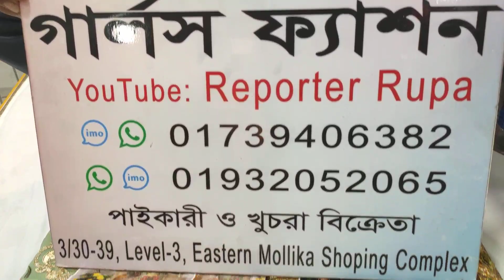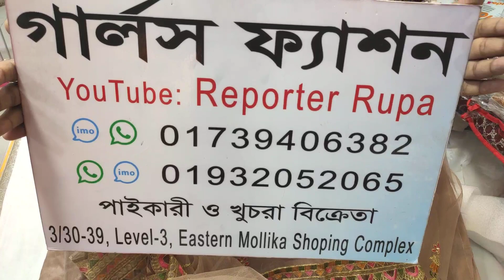party wear dresses,party wear,latest party wear dresses,party wear dresses for girls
indian original dress,
indian original party dress,
indian original party wear dress,
indian version original dress,
indian dress in bangladesh,
Buy indian dress in bd,
indian dress wholesale in bangladesh,
indian dress wholesale market in bangladesh,

shree fabs wholesale,

shree fabs dress wholesale in bangladesh,

fepic fabs dress wholesale in bangladesh,

Rinaz Fashion dress wholesale in bangladesh,
Reporter Rupa,
Girls Fashion,
Party wear Dress,
Bridal,
Designer,
Wholesale,
Suits,

indian style party wear dresses,indian party wear dresses for ladies,
latest indian party wear dresses,indian party wear dresses for baby boy,

party wear dresses,collection,girls party wear dress,
party wear,party wear dresses for women,party wear dresses for girls,
party wear dresses for girls,girls party wear dress collection,
girls party wear dress collections,party wear dresses collection for girls,
latest girls party wear dress collections,latest party wear dress designs collection 2022,
latest girls party wear dress collections 2022,dress

gorgeous bridal and party wear dresses 2022,party wear dress for girls,
best party wear dresses,party wear dresses 2022,party wear dresses design,
party wear dresses for girls,party wear designer dresses,
pakistani party wear dresses online,dress,party wear gown,

dresses,party wear dress,party wear dress design

indian dress,dresses,latest indian dress collection,
indian gown dress 2022,indian night dress & bra collection with price,
my dress collection,collection,designer dress collection,new dress collection 2022,
dress eid collection 2022,neha kakkar dress collection,
eid new dresess collection,night dress designs collection,indian saree collection for women 2022,
new dress design,latest eid dress collection 2022

indian party wear dress,catalog dress design,pakistani catalog dress collection,
indian jaipuri dress,dress